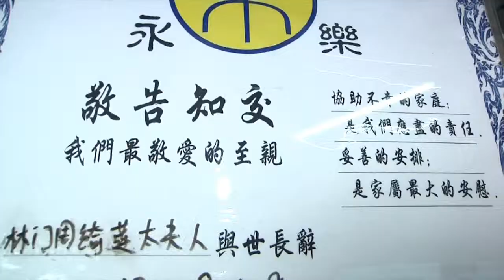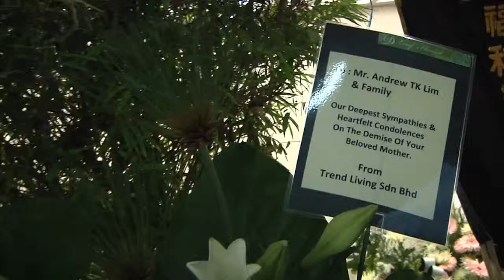Funeral Ceremony Part 1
视频只是用于纪念用途，没有牵涉到任何商业因素。
所有音乐都归于该公司。